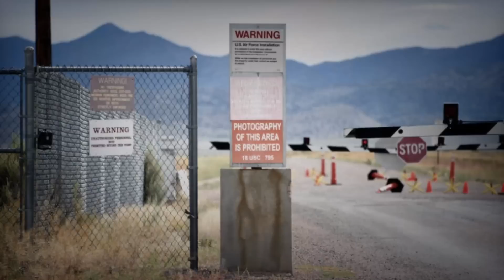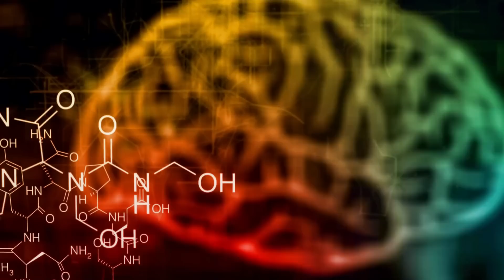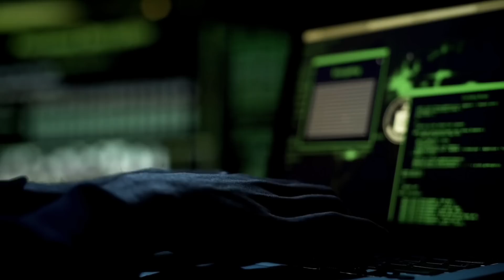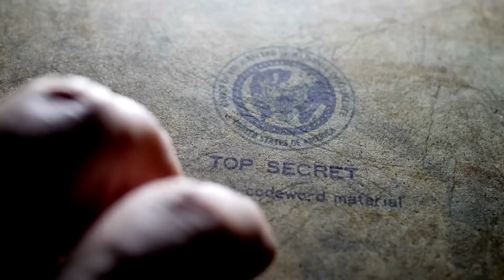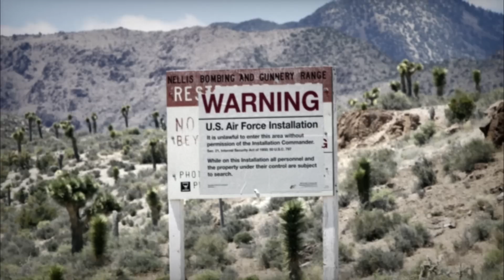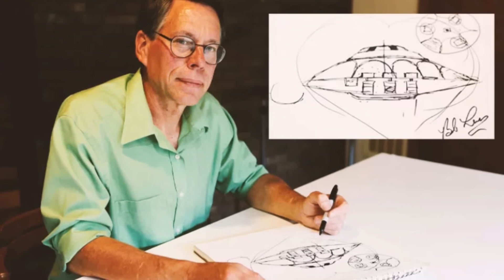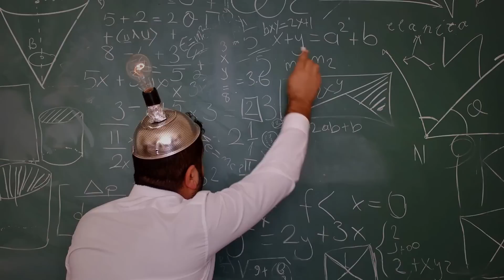HACE 1 MINUTO: ¡Bob Lazar Filtra Algo TERRIBLE Sobre Los Recientes Avistamientos De OVNIS!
Bob Lazar, conocido por su supuesta participación en la investigación de tecnología extraterrestre, ha filtrado información desconcertante relacionada con los recientes avistamientos de OVNIs. A lo largo de décadas, Lazar ha sido una figura polémica, tanto para los entusiastas de los fenómenos extraterrestres como para los escépticos. Sin embargo, su último anuncio ha dejado a muchos en un estado de perplejidad y especulación.